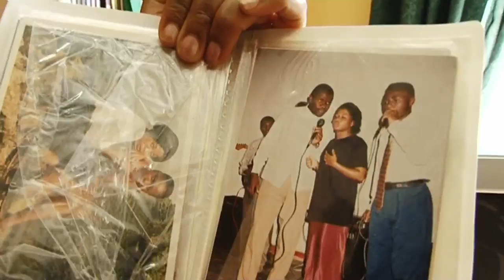Amadou and Mariam with the Beating Wing Orchestra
The Beating Wing Orchestra has been a lifeline for its refugee members, and this year has been collaborating with world music stars Amadou and Mariam for the Manchester International Festival.